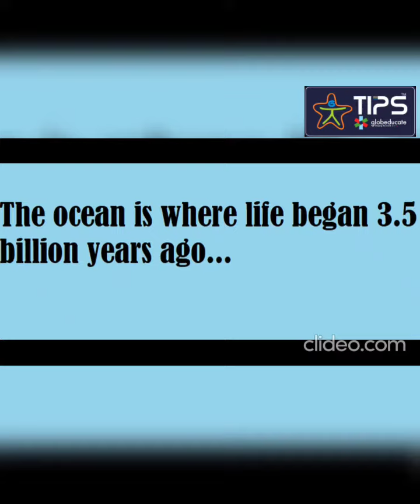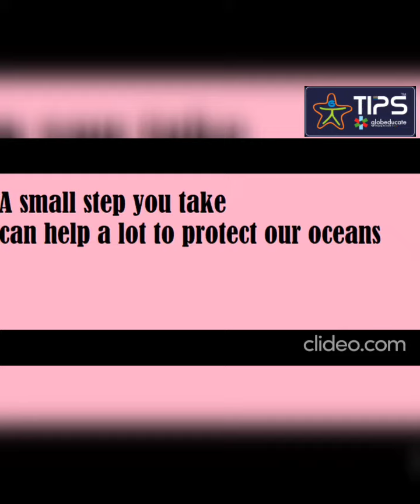World Oceans Day Awareness Video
World Oceans Day is held every year on 8th June to raise awareness of the vital importance of our oceans and the role they play in sustaining a healthy planet.

A global celebration, it looks to bring people and organisations together across the globe in a series of events highlighting how we can all help protect and conserve the oceans.

Check out this video with some interesting facts about oceans